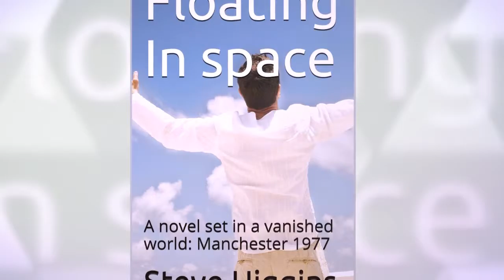Introducing Steve's Blog!